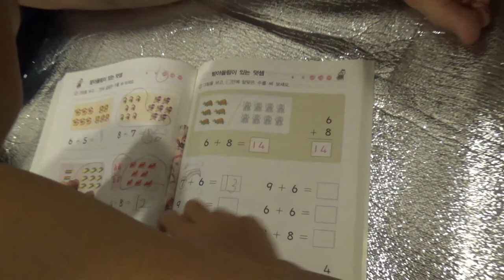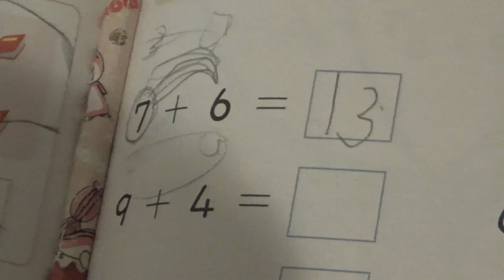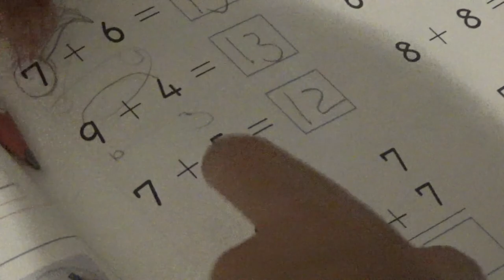2019 보르네오 부르나이 페낭 여행기 30일차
지금 돌아보면 30일만에 영접하는 한식은 정말 감동그자체였다
그리고
말레이시아 사람들의 자연에 대한 생각을 느낄 수 있는 페낭힐

산 정상에 그냥 집짓는다 봉우리의 아름다움 필요없다

지난번 태국 치앙마이도 같은 느낌...

산정상 그냥 날리고 절 짓는다...

그에 비해 우리나라는 산의 아름다움 그대로 두고 곁에 절을 짓는다.. 아주 큰 차이이다

자연을 인식하고 자연을 대하는 자세가 다른 것이다.

세상은 넓고 둘러볼 곳도 많다